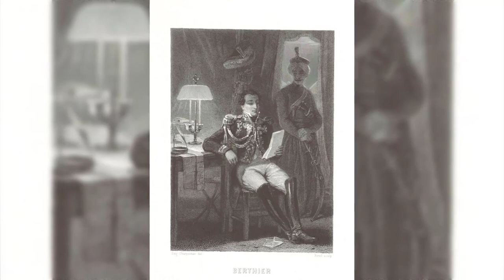Louis-Alexandre Berthier: le maréchal indispensable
Accéder à ma formation gratuite sur le siège de Toulon de Bonaparte